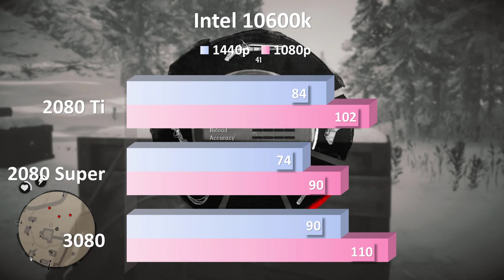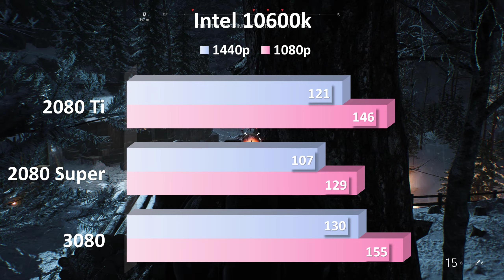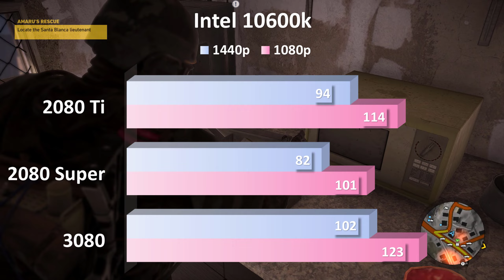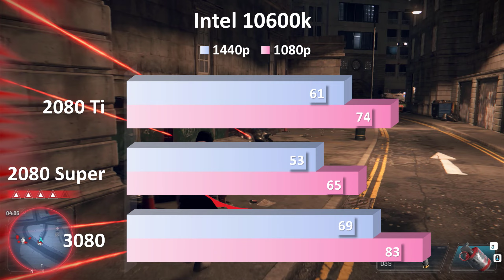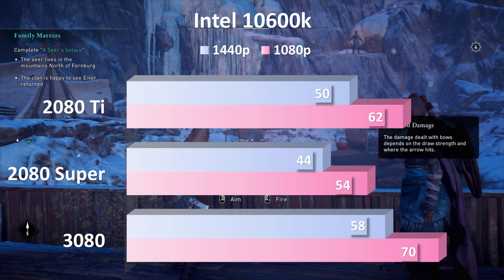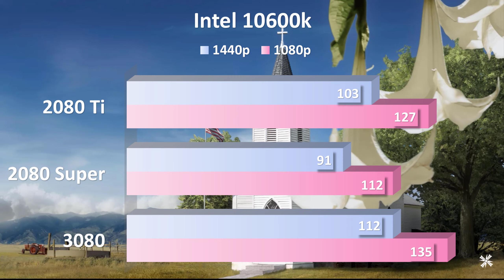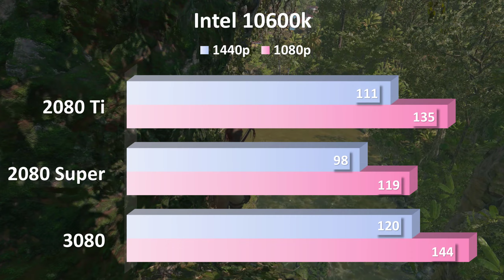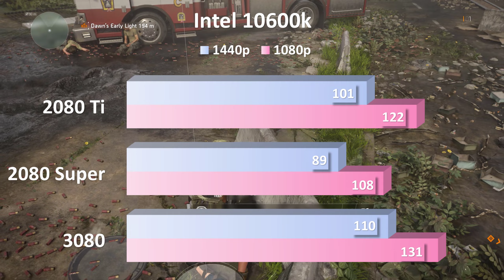RTX 3080 vs 2080 Super vs 2080Ti with Intel 10600k in 1080p 1440p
RTX 3080 vs 2080 Super vs 2080Ti with 10600k in 1080p 1440p : The flagship of the stack, the $699 Nvidia GeForce RTX 3080 Founders Edition, features new architecture ("Ampere," the follow-on to the GeForce 20-Series' "Turing"), a brand-new cooler, a revolutionary PCB design, and tons more compute cores, to boot. This launch represents a new approach for Nvidia. In part, it falls back on technological revolutions past, but it also forges its own path forward, with fresh solutions to old problems that could, over the next few years (if not decades), revolutionize how PC gamers interact with their favorite games and creative applications. With a slew of new software offerings juiced up by incredibly powerful hardware, the new RTX 3080 Founders' Edition is a triumph of graphics-card engineering and performance, earning our Editors' Choice as the new king of 4K gaming and the next great step in GPU evolution.

TIMING
00:00   INTRO
00:15   RED DEAD REDEMPTION 2
01:26   BATTLEFIELD 5
02:33   FORTNITE
03:43   GHOST RECON WILDLAND
04:52   WATCH DOG LEGION
05:56   ASSASSIN’S CREED VALHALLA
07:04   METRO EXODUS
08:11   FAR CRY 5
07:17   SHADOW OF THE TOMB RAIDER
10:17   THE DIVISION 2